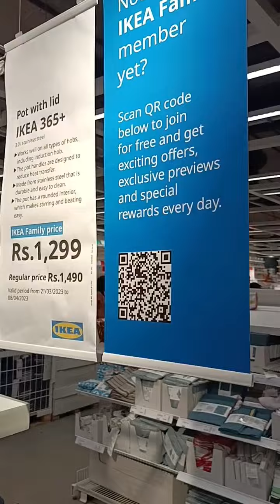IKEA visit part12